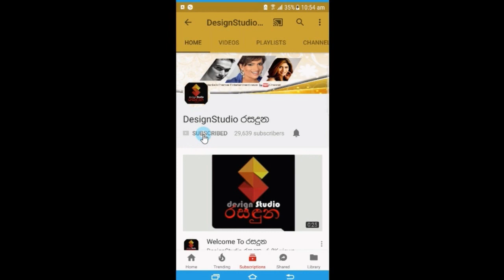කො@රෝනා පළමු රැල්ල මැඩලීමට ප්‍රමුඛත්වය දුන් අනිල් ජාසිංහ මේ දිනවල දකින්න නොලැබීමට හේතුව හෙළිකරයිNews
මේ දේවල් වලට උත්තර දුන්නොත් ඒවා වෙන ප්‍රශ්න වලට යයි
දිගු නිහැඩියාවකට පසු වෛද්‍ය අනිල් ජාසිංහ කියූ දේ
කොරෝනා පළමු  රැල්ල මැඩලීමට ප්‍රමුඛත්වය දුන් අනිල් ජාසිංහ මේ දිනවල දකින්නට නොලැබීමට හේතුව මුල්වරට හෙළි කරයි. News